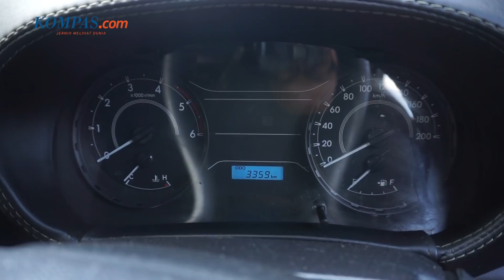Review Lengkap Pindad Maung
Setelah melihat impresi dan tes singkat Pindad Maung beberapa waktu lalu, kini kita bahas secara lengkap apa saja yang menarik dari kendaraan taktis terbaru ini.

Seperti apa impresi berkendaranya, spesifikasinya, mesinnya? Simak video berikut

Selamat menonton

Kompas.com